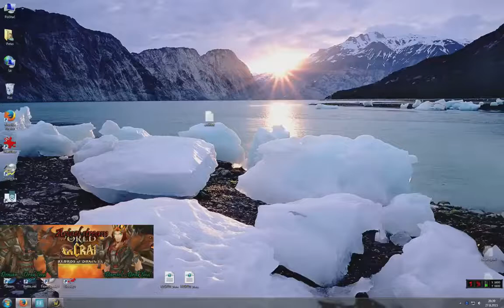Stream record - Hellfire Citadel Mythic and Heroic fiesta with "Silver Legion-Drak'thul" guild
Mythic:
Hellfire Assault - pull at 00:00:33 (kill at 00:07:56)
Iron Reaver - pull 01 at 00:23:27
Iron Reaver - pull 02 at 00:27:41
Iron Reaver - pull 03 at 00:30:32
Iron Reaver - pull 04 at 00:36:47
Iron Reaver - pull 05 at 00:42:57
Iron Reaver - pull 06 at 00:46:10
Iron Reaver - pull 07 at 00:57:50
Iron Reaver - pull 08 at 01:01:24
Iron Reaver - pull 09 at 01:07:06
Iron Reaver - pull 10 at 01:09:00
Iron Reaver - pull 10 at 01:12:57
Iron Reaver - pull 10 at 01:22:50
Heroic:
Tyrant Velhari - pull at 01:54:18 (kill at 01:58:56)
Mannoroth - pull at 02:02:33 (kill at 02:09:43)
Archimonde - pull 01 at 02:16:55
Archimonde - pull 02 at 02:24:57
Archimonde - pull 03 at 02:33:46 (kill at 02:39:28)

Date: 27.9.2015